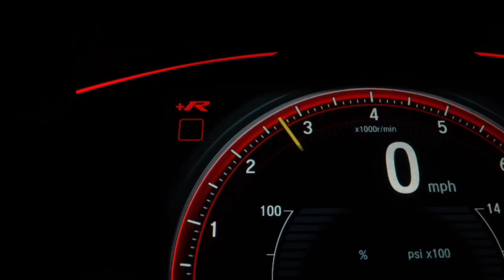Rolls Royce car sussces lifestyle in luxury , what is the most Rolls Royce car in expensive in Ep4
Hello dosto kya app ko malum hai ki rolls Royce car itni mahgi kyo hoti hai aur rolls Royce car ka aviskar kishne kiya hai aaj ke video me detail me btaya gya hai please video ko pura dekhiye ga aur channel ko subscribe, like, share karna na bhuliye ga thanks
1Rolls Royce car itni mahgi kyo hoti hai
2Rolls Royce car ka onwer kon hai
3Rolls Royce car highest price
4Best Rolls Royce car
5Rolls Royce car ka aviskar kishne kiya hai
6Rolls Royce car ka Malik kon hai
7Best rolls Royce car in the world
8Rolls Royce car highest speed in the world